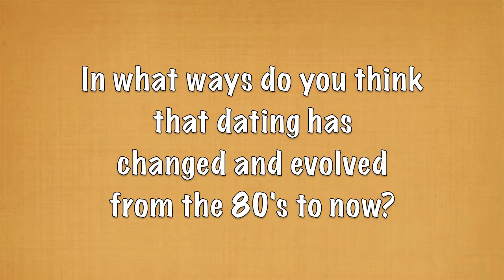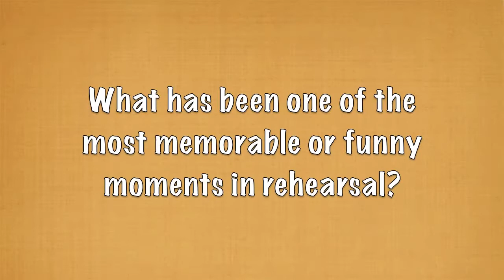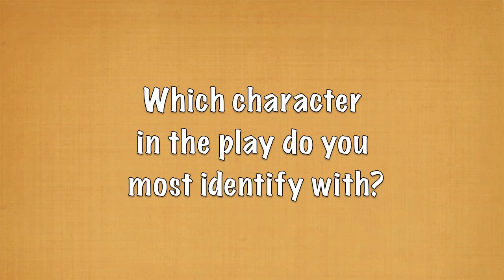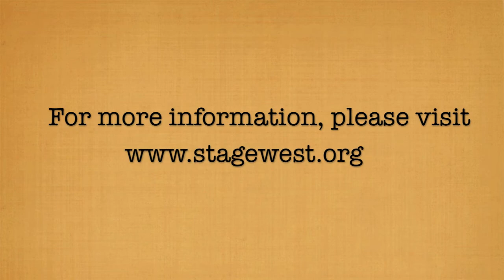'The Aside' - Beyond Therapy @ Stage West Theatre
Beyond Therapy @ Stage West Theatre
August 21 -September 28